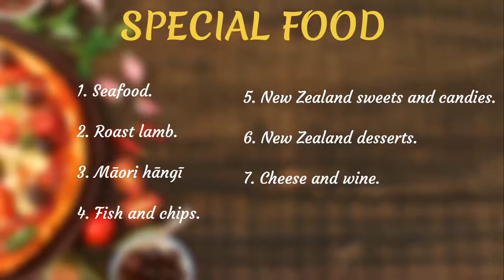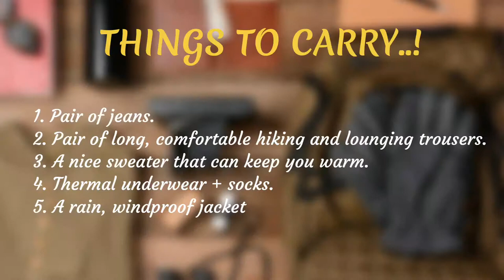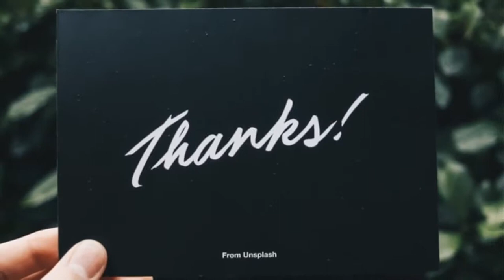New Zealand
We are Autorised Travel Partners State tourism of India and Approved by Ministry Of Tourism Recognized by Maharashtra Tourism